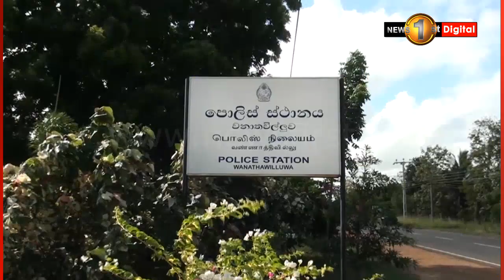වැඩි මිලට තෙල් විකුණූ වනාතවිල්ලුවේ පුද්ගලයෙක් අත්අඩංගුවට